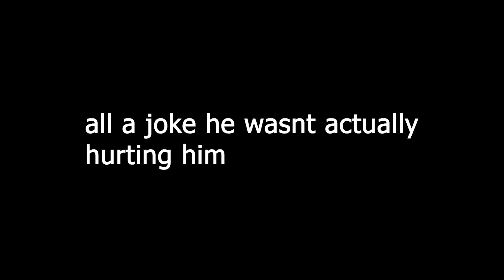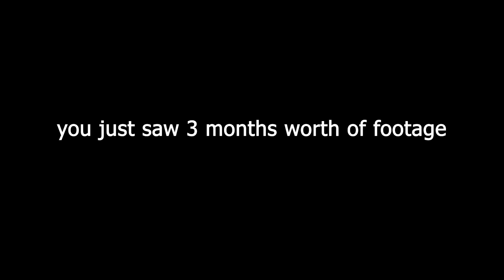THIS IS THE *CRAZIEST* VLOG EVER (insane)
this is 3 months worth of footage lul

▶🌟socials🌟:

🔴tiktok🔵: brewsterbot

▶pc specs: GPU: GeForce RTX 2080 Ti x 2
CPU: AMD Ryzen Threadripper 2950X 16-Core Processor
Memory: 64 GB RAM (63.88 GB RAM usable)
Current resolution: 1920 x 1080, 120Hz